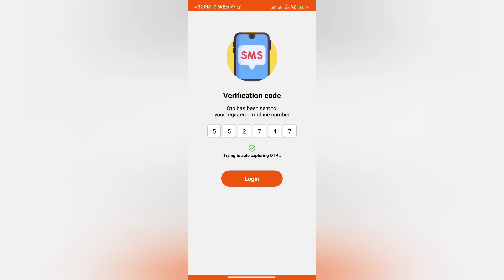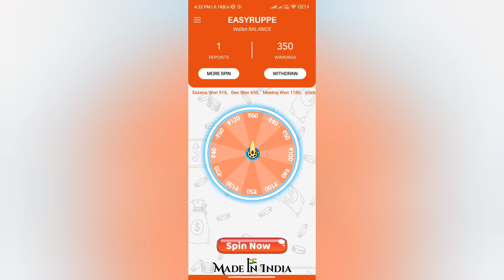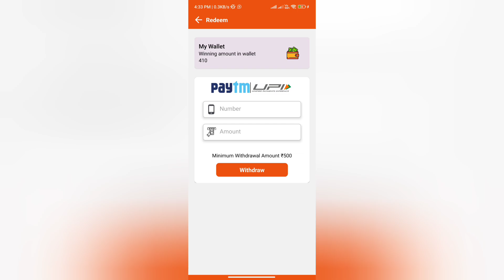EasyRuppe Earning App Real or Fake | EasyRuppe Earning App Withdrawal | Scam or Legit | Reality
EasyRuppe Earning App Real or Fake

Please watch till end for EasyRuppe earning app Earning App Review reasons.

Welcome Guys to our YouTube Channel Here is a video on EasyRuppe Earning App Review

In today's video I will show you the reality of EasyRuppe Earning App